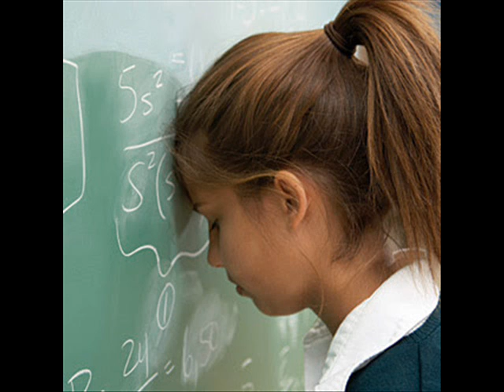BIM Studio 0710361681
Many are the times that we face challenges that make us feel forsaken by our God, but Our Savior-Jesus will see us through as wee keep on praying